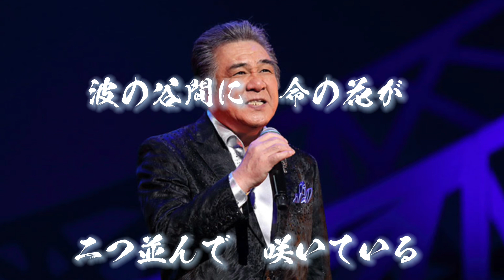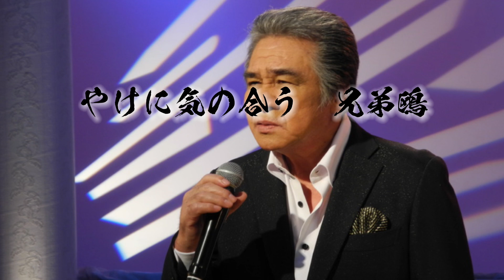鳥羽一郎さん【兄弟船】イヤホン、ヘッドホン推奨。チャンネル登録お願いします！